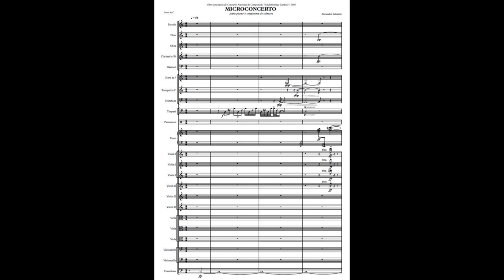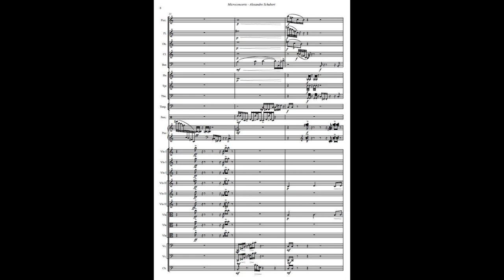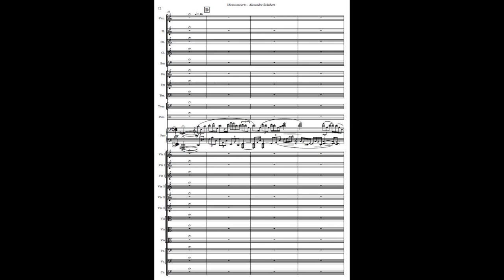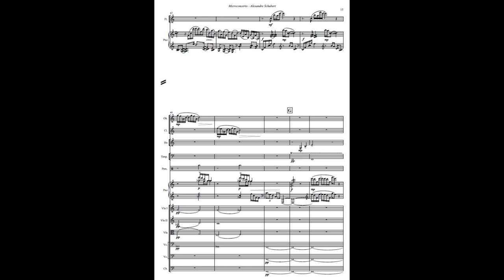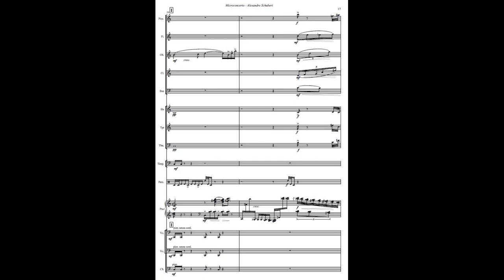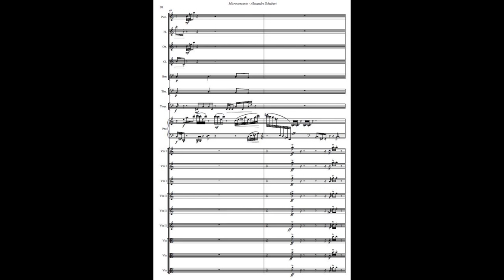Alexandre Schubert - Microconcerto (piano e orquestra câmara)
Microconcerto - para piano e orquestra de câmara
Alexandre Schubert

A obra foi escrita em 2002 e recebeu o primeiro lugar no Concurso Nacional de Composição Lindembergue Cardoso, promovido pela Universidade Federal da Bahia.
A partitura e material para execução pode ser adquirida no Banco de Partituras da Academia Brasileira de Música